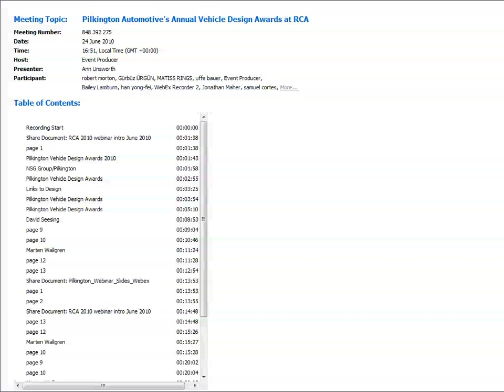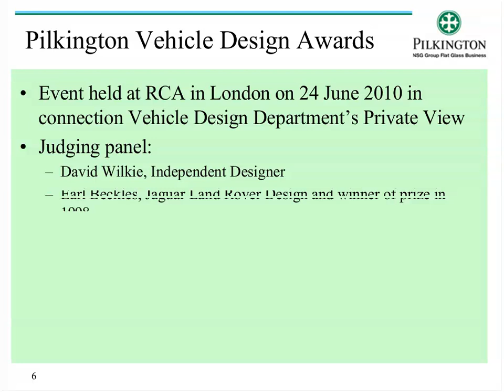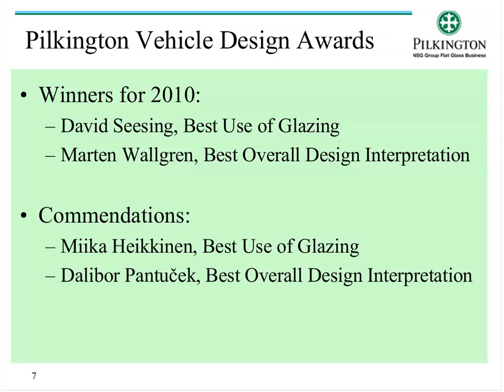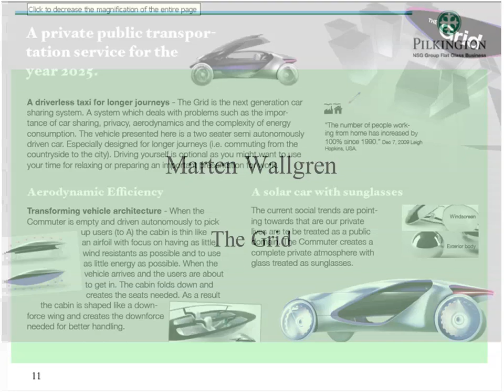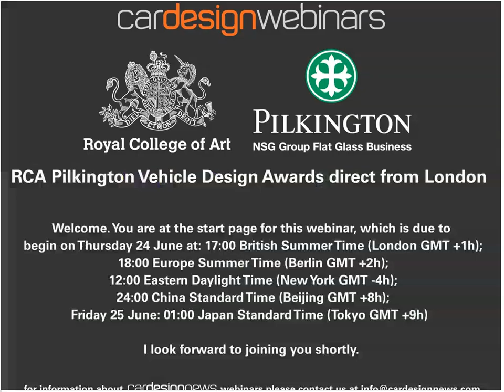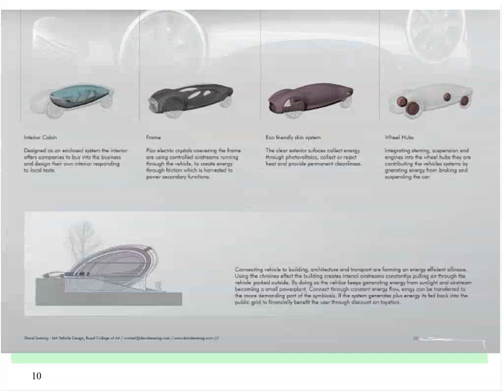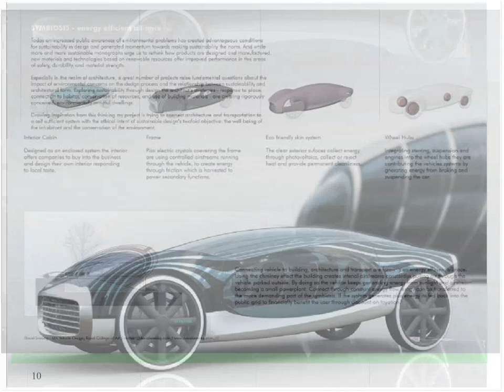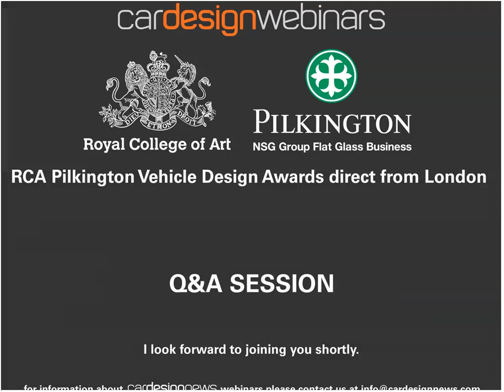Pilkington Vehicle Design Awards 2010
The Pilkington Vehicle Design Awards 2010 webinar was presented by Paula Hilditch of Pilkington Automotive at the Royal College of Art in London on 24 June 2010. View the recorded webinar in our archive by clicking the above link.

Royal College of Art vehicle design graduates Marten Wallgren and David Seesing took top honors at the Pilkington Vehicle Design Awards held at the RCA in London on 24 June. Marten Wallgren won the award for Best Overall Design Interpretation for his next-generation car sharing system entitled 'The Grid'. Meanwhile, David Seesing was awarded the prize for Best Use of Glazing with his 'Symbiosis' concept that connected architecture and transportation in a sustainable design.

The awards were presented by Paula Hilditch, Global Product Manager, Windscreens & Glass Composition, Pilkington Automotive, together with judges David Wilkie (independent vehicle designer), Earl Beckles (Principal Designer Land Rover), and Raquel Aparicio López (independent vehicle designer).

View the designs, and hear from the judges and winning students, as well as an online audience Q&A session, in CDN's recording of the Pilkington Vehicle Design Awards 2010 webinar held at the RCA.